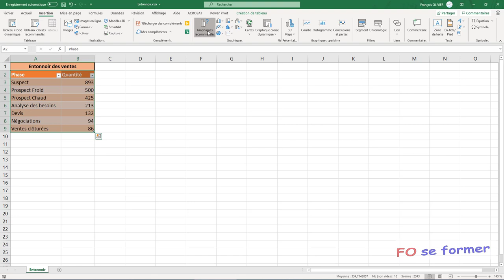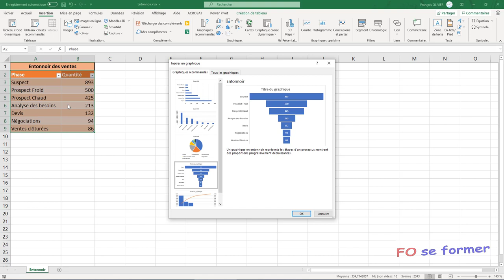Excel 2019 - Graphique entonnoir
Voici un nouveau graphique d'Excel 2019 ou Excel 365. Facile à utiliser et utile.